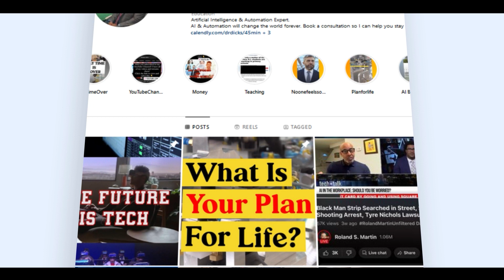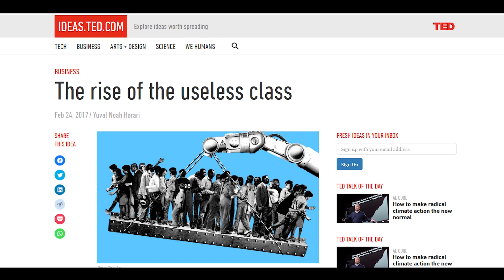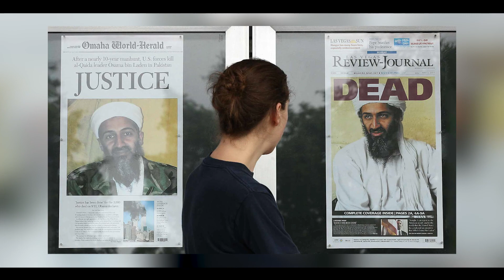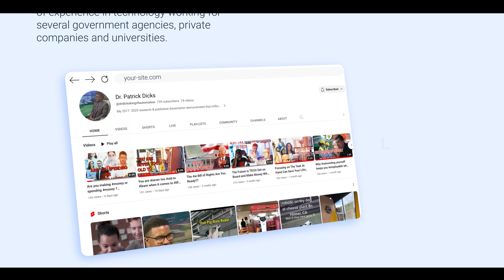artificialintelligence and automation are here. What are You Going To Do?